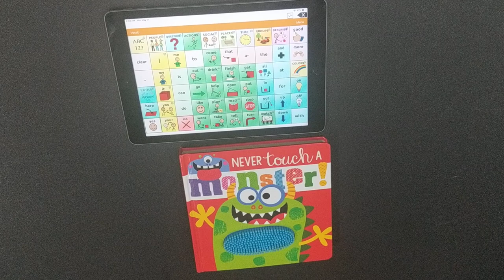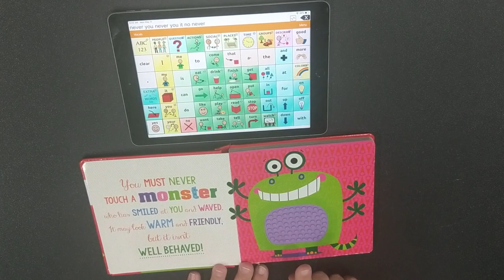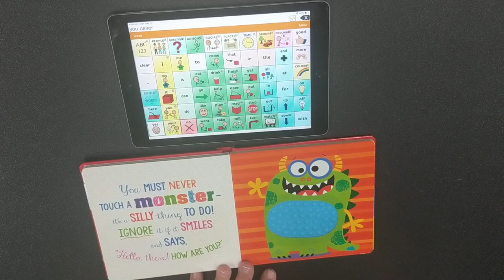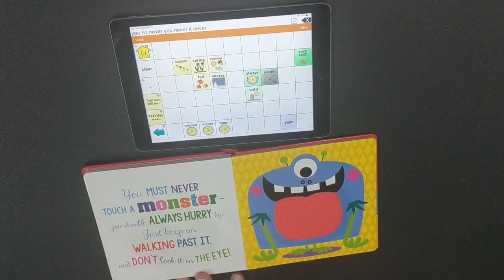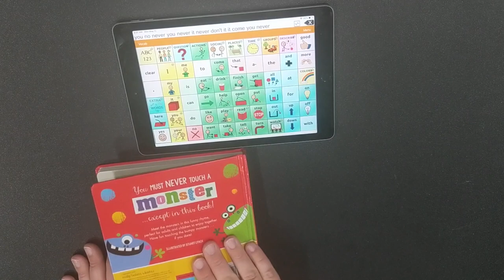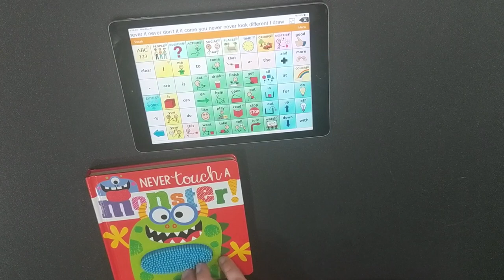AAC Modeling of "Never Touch a Monster" using WordPower 60 BasicVocabulary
In this video I model the book "Never Touch a Monster" while teaching you some tricks and tips for modeling on an AAC device.

Are you craving more AAC and Aided Language Input information and examples?